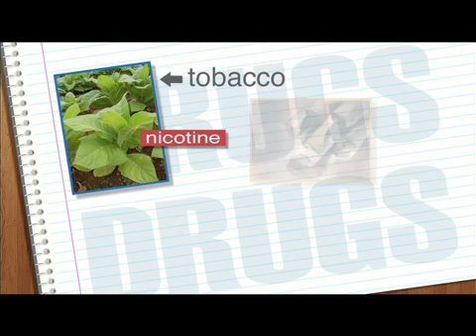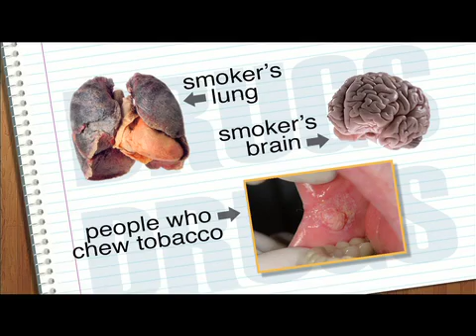Guidance Systems: Your Body, Your Health and Drugs (GH4362)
Guidance Systems presents Your Body, Your Health and Drugs:
Includes a DVD and a CD-Rom with a Complete Lesson Plan

Elementary students must understand at a young age the harmful effects drugs and alcohol have on their body. Presented as an early education drug prevention and health program, young viewers will understand the connection between respecting their body and how drug use can harm it.

Topics include how the body works, and the effects of medicines, nicotine, alcohol and marijuana on the body.

• Video program plus a digital workbook with activities, program summaries, discussion questions and further resources
• Identifies the harm in taking medicine not prescribed by a trusted adult or doctor
• Content written and reviewed by a team of professionals, including counselors, psychologists and educators
• Includes Full Public Performance Rights
• Same quality video content and extensive ancillary material as our award-winning Teaching Systems programs